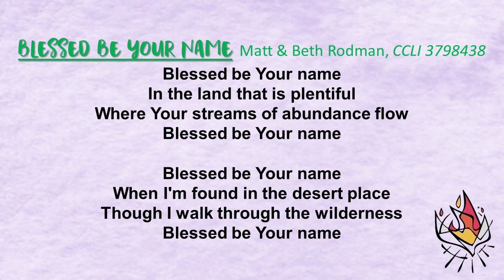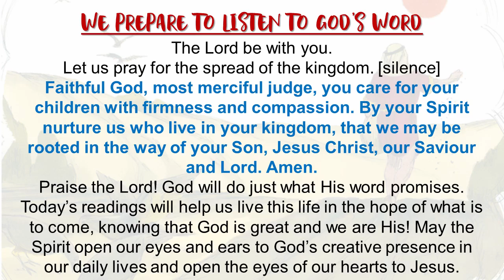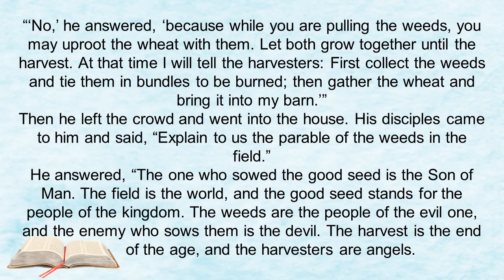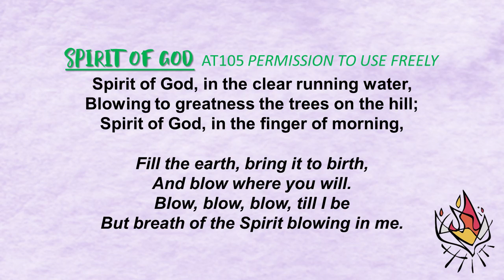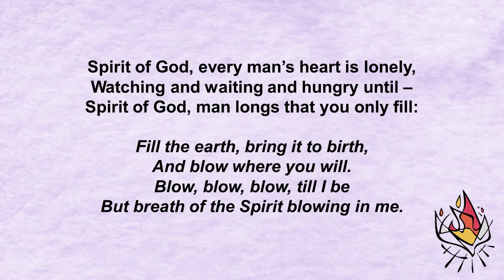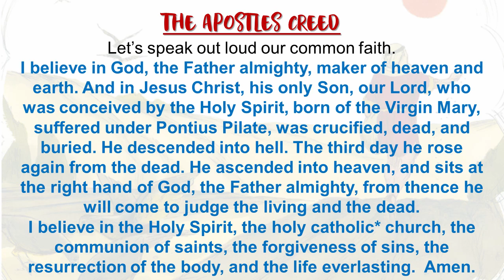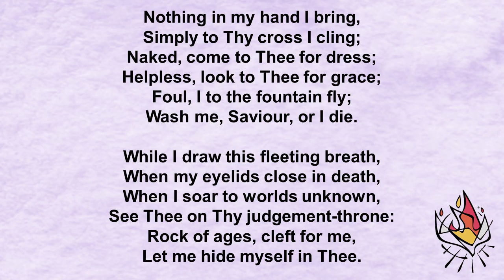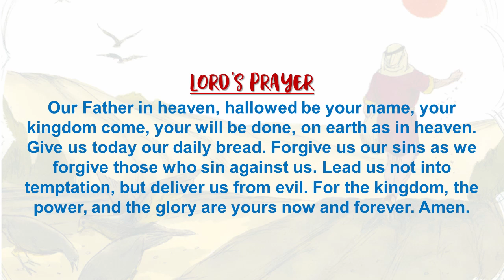WHBLC Worship Service 19/7/20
Welcome to the WHBLC online church service for this Sunday .
We hope you enjoy the service and we can come together as a community, sharing God's love to all.
Our prayers go out to you all.

Sermon by Pastor Mark Winter

Prerecorded at St Philips